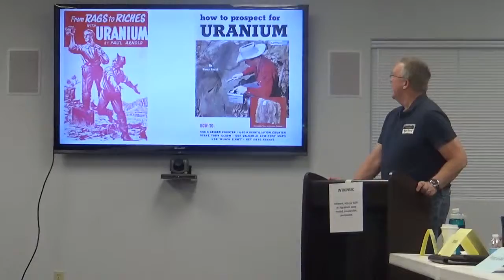Mike Figurski, 22 May 2019